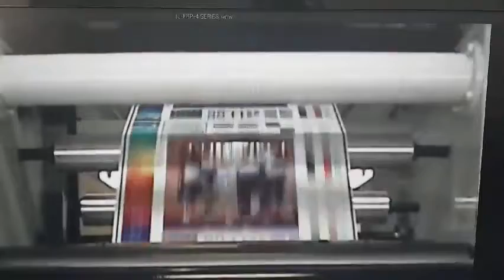4-Color Flexographic Printing Machine.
4-Color Flexographic Printing Machine for HDPE, LDPE, PET, PA Film.
Width; 800mm
No of Color; 4
Call to + 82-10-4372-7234. or WhatApp